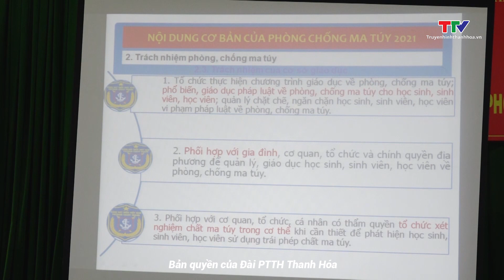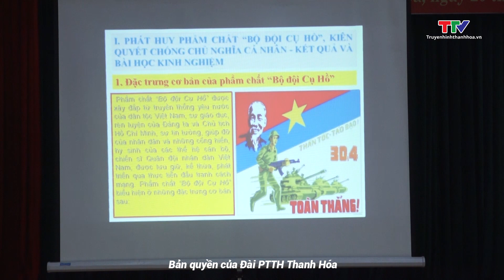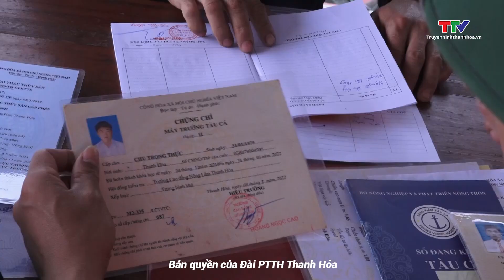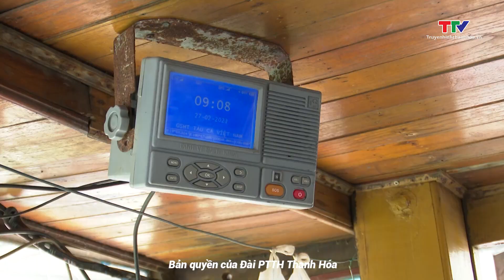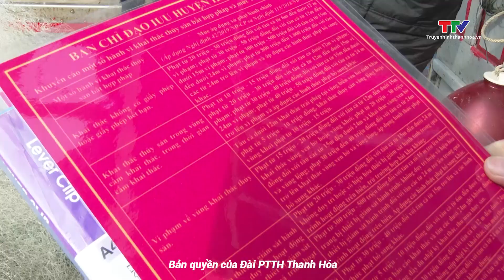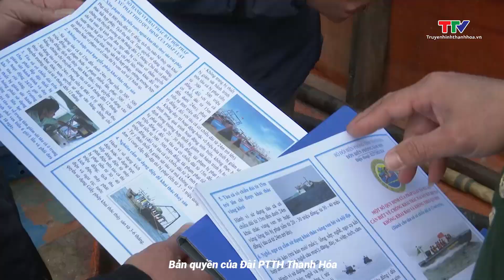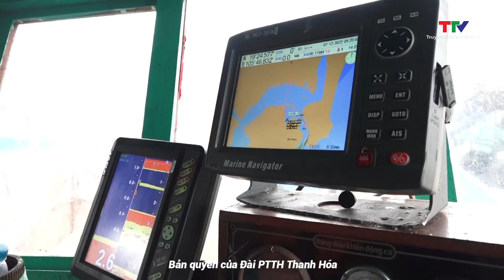Biên phòng toàn dân 31/3/2023